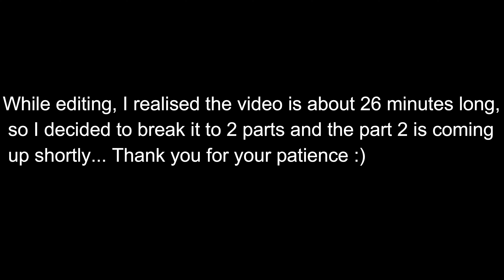How to Apply for Australia Visitor Visa | Visiting Australia | All you need to Know | Tourist Visa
Thinking about visiting Australia and applying for an Australian visit/tourist visa? You have come to the right page! On this video, I share a step-by-step process of how to apply for a tourist visa to Australia and the documents you need to submit. The Australian government has opened the borders to fully vaccinated travellers since late February of this year and so no better time to start preparing to visit Australia!

This video is a 2-part video as its packed with lots of information and part 2 will be up shortly.

I hope you find this video informative, and I look forward to hearing all your thoughts and opinions in the comment section!

You may also want to watch my most popular video on how to process your migration to Australia without the help of an Agent!

HELPFUL LINKS
Australia Visitor Visa 101 (subclass 600)

If you enjoyed this video, please like and make sure to subscribe and don't forget to turn on your notification bell so you don’t miss out on any of my video updates!
Thank you for being a part of this growing community!
Cheers,
Aisha Lagunju